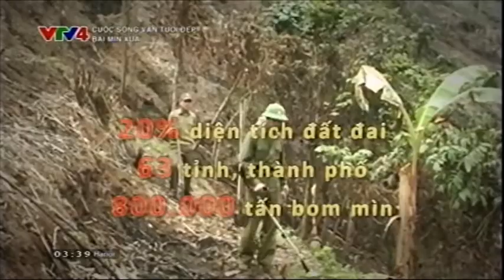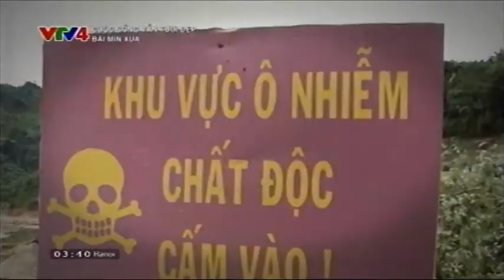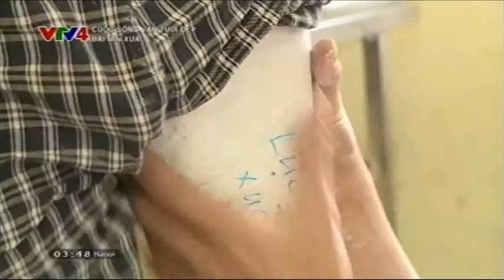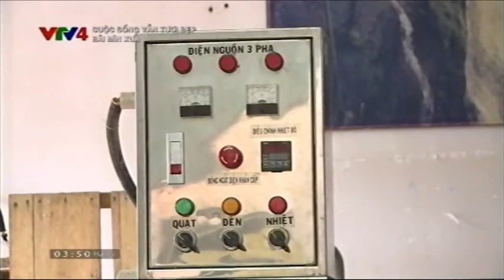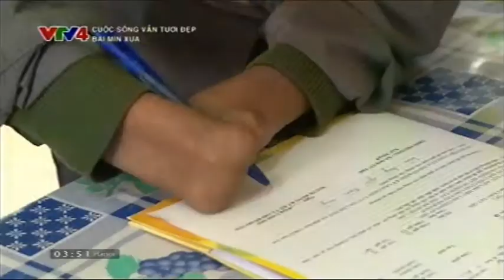Bãi mìn xưa